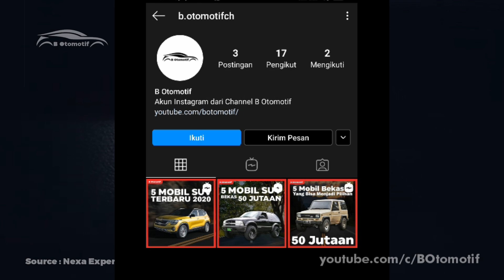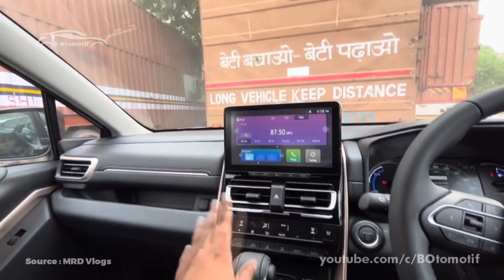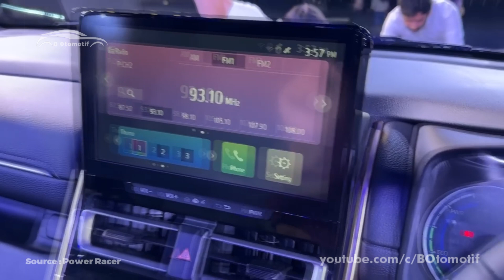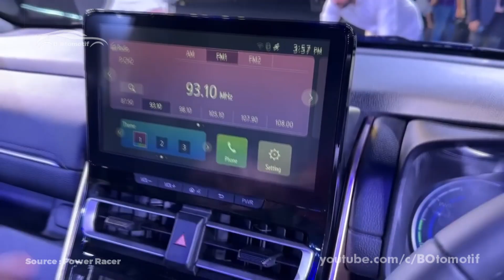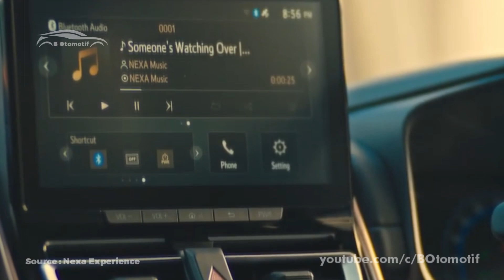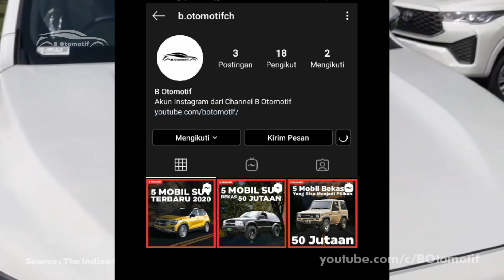SUZUKI RILIS SAINGAN INNOVA - Lebih MEWAH dan HEMAT Bahan Bakar !?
Pergerakan Suzuki di industry otomotif, kini mulai lagi dengan meluncurkan MPV Premium yakni Invicto. Selayaknya kalau di Indonesia Toyota melakukan Kerjasama atau kolaborasi dengan Daihatsu, hal ini juga dilakukan oleh Suzuki dengan Toyota untuk pasar India. Lantas, apa perbedaan dari kedua MPV Premium ini, lalu apakah ada peluang Suzuki meluncurkannya juga di Indonesia ?

Follow juga Instagram kita di @b.otomotifch untuk updatean terbaru lainnya pula. Kalau udah yuk kita lanjut ke videonya.